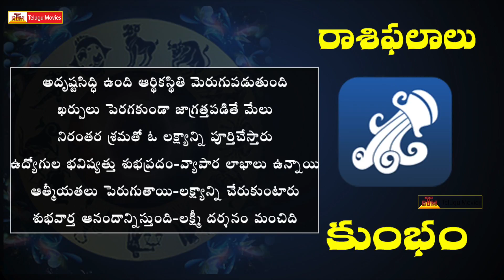Rasi Phalalu This Week | కుంభ రాశి | November 20th - November 26th | Aquarius Weekly Horoscope